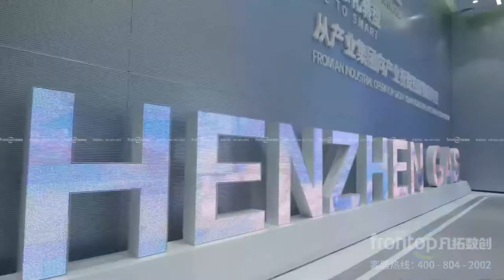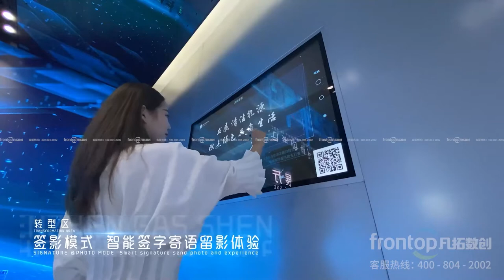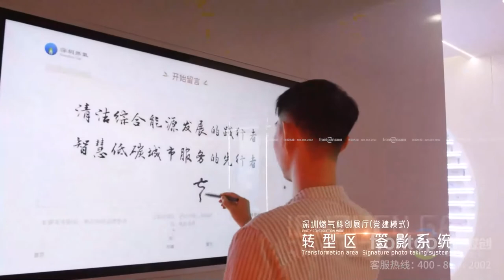16 深圳燃气科创展厅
深圳燃气科创展厅